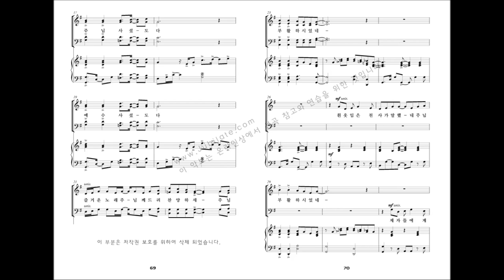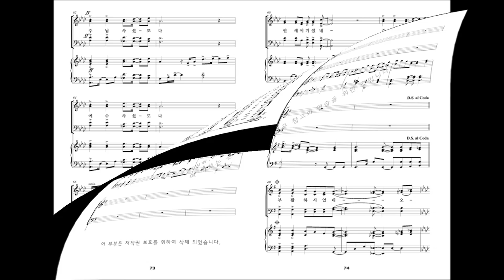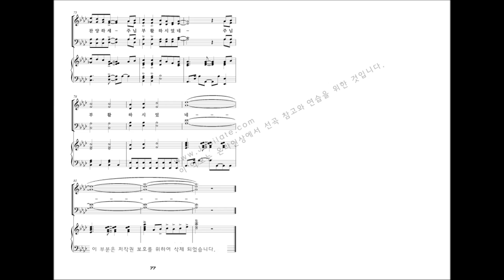[부활절 칸타타] 최기욱 '십자가 그 사랑' 06.주님 부활하셨네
06.주님 부활하셨네
부활하신 주님께 기쁨과 감사의 찬양을 올려드립니다. (마 28:5-6)

부활절칸타타 ‘십자가, 그 사랑’은 십자가의 고난을 통과하여 부활의 기쁨을 누리길 원하는 모든 성도들을 향한 큰 선물이 될 것입니다.

예수님의 예루살렘입성에서 시작하여 최후의 만찬, 그리고 재판과 십자가 고난의 과정을 시간전개 순으로 묘사하였습니다. 마지막 두 곡은 힘차고 밝은 곡으로 부활과 영광을 선포하는 곡입니다. 한 곡 한 곡 독립된 곡으로 연주할 수도 있으며, 전체 곡을 칸타타로 찬양할 수도 있습니다.